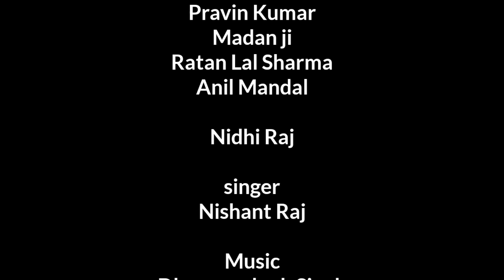petrol // पुलिस वाला गुंडा//angika short film // mukesh mandal//rachna sah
crime alert // पुलिस वाला गुंडा//angika short film // mukesh mandal//rachna sah//Chandrakant mandal

हमारी सभ्यता संस्कृति हमारी पहचान हमारी मातृभूमि से है ऐसा मेरा मानना है अपनी मातृभाषा अंगिका को लेकर मैं समर्पित हूं यहां आपको शुद्ध मातृभाषा की फिल्मे देखने को मिलेगी. मैं गर्व के साथ कहता हूं कि अंग प्रदेश के तमाम साहित्यकार बुद्धिजीवियों का आशीर्वाद मेरे साथ है अगर हमारी वीडियो आपको पसंद आती है तो हमारे इस छोटे से चैनल को सब्सक्राइब करके लाइक कमेंट रूपी आशीर्वाद हमें जरुर दें. आपका मुकेश मंडल.

crime story crime patrol crime alert crime patrol 2022 crime tak crime patrol 2022 latest episode crime patrol new episode क्राइम पेट्रोल crime patrol 2021 crime patrol 2.0 mukesh mandal rachna sah mukesh mandal ki video
mukesh mandal film mukesh mandal new short film angika short film mukesh mandal

                                            Thanks.